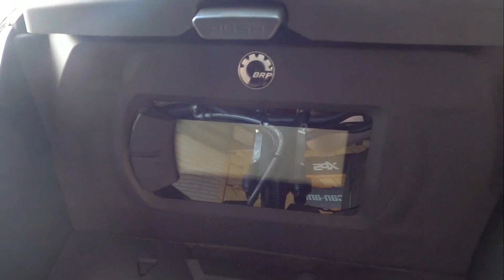New 2023 Ski-Doo Renegade Adrenaline Rotax 850 E-TEC Snowmobile For Sale In Emmaus, PA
to view this New BLACK 2023 Ski-Doo Renegade Adrenaline Rotax 850 E-TEC for sale near Allentown, Pennsylvania.

Stock #: BDD001

Description:
2023 Ski-Doo Renegade Adrenaline Rotax 850 E-TEC
BORN TO ROAM

Wherever the ride takes you
The Renegade rider ranges from desiring high-thrill, race proven performance to epic multi-day adventures covering as much snow as possible in maximum comfort.

PURE TRAIL PERFECTION
We've redefined the perfect ride - again.
The overall riding experience with the new REV Gen5 platform is superior in every way. From precise handling and cornering on any trail, the industry's platinum standard in ride quality, and a bold new look.

Features may include:

PLATFORM

THE MOST ADVANCED RIDE ON SNOW
REV Gen5 Platform
Refined capability with bold, aggressive looks. The REV Gen5 platform redefines previous standards with perfectly balanced handling, planted cornering and supreme confidence when the trail gets battered.

ROTAX ENGINES

UNRIVALED EXCITEMENT
Power that Drives You
Ultra responsive Rotax engines provide unparalleled performance, economy and reliability giving riders winter's ultimate excitement.

SMART-SHOX

READ THE TRAIL
Paired with KYB Pro Series Shocks
An industry-first, Smart-Shox semi-active suspension instantly reads terrain and rider input to automatically dial in your suspension to give you the optimal ride in any conditions.

REAR SUSPENSION

THE BAR JUST GOT RAISED - AGAIN
rMotion X Rear Suspension
Built upon the same principles rMotion suspensions are renowned for, and then some. Completely redesigned for unmatched big bump absorption and incredible comfort. Longer front arm with exclusive adjustable angle design ideally mates with RAS X front suspension creating superior cornering on-trail.

FRONT SUSPENSION

TRUE TO THE TRAIL
RAS X Front Suspension
Flatter cornering and precision handling in all conditions. Developed in tandem with the rMotion X rear suspension to raise the bar in trail snowmobile chassis performance. Wider, adjustable ski stance and +10mm of suspension stroke maximize stability, capability and comfort.

SKIS

TRACTION POSITIVE
Pilot X and TX Skis
Completely redesigned ski to match flawlessly with the most ride-compliant suspensions in the industry.